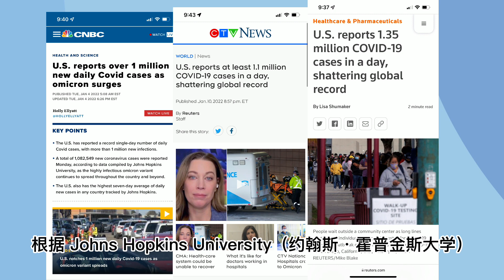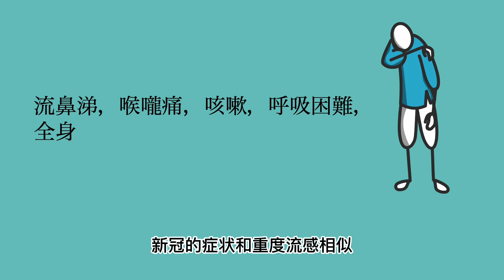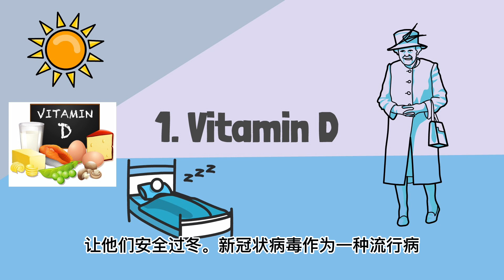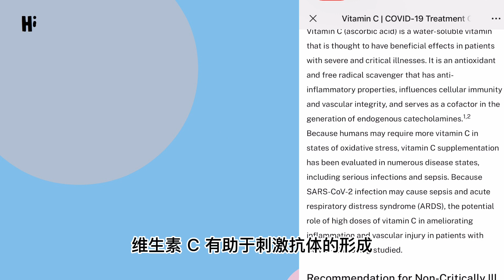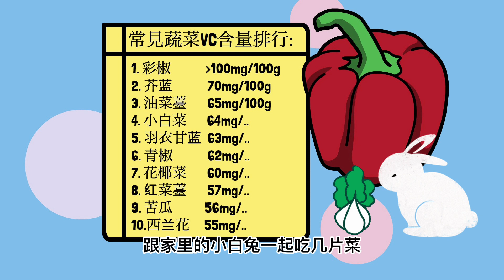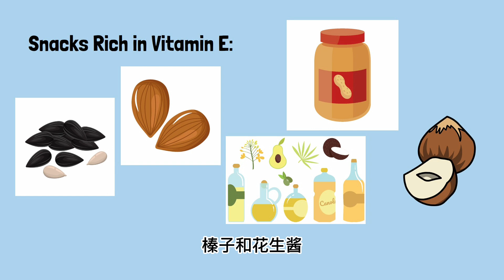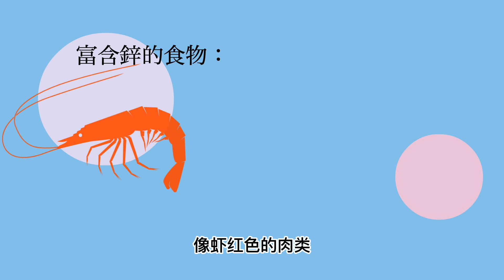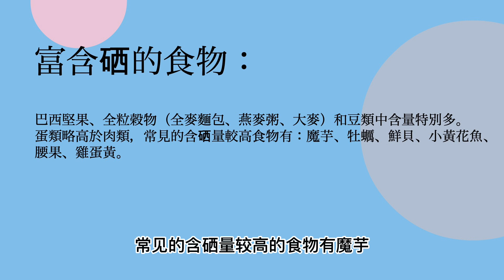新冠病毒又升級，這10種食物一定要吃！Top 10 Best Foods to fight against Covid and Omicron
預防抵抗新冠病毒的十大食物 Top 10 Best Foods to fight against Covid-19 and Omicron